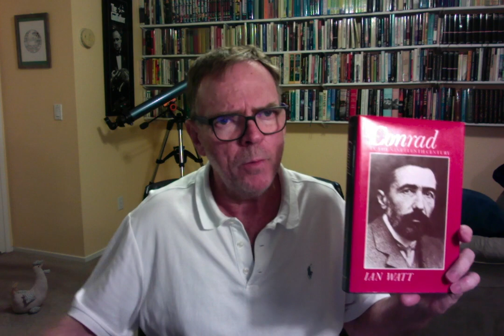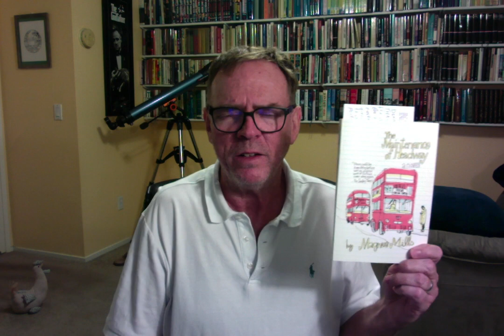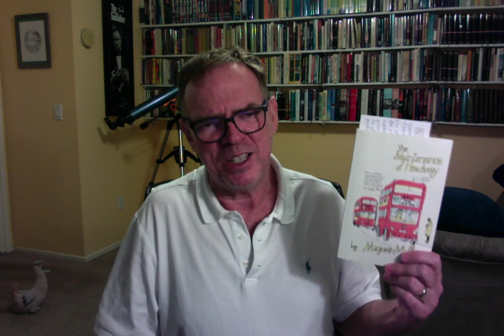Classical Gas in the Bathtub–Joseph Conrad's THE SECRET AGENT: RGBIB Ep. 128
In which we answer the perennial question: hey, I have to read this book for my undergrad lit course. Will it spoil my bathwater? And the answer is–if it's Conrad, bring your "sou'wester" and hold onto your fo'c'sle! Land ahoy!

Some brief words on Ian Watt, an academic critic actually worth reading, and Magnus Mills.